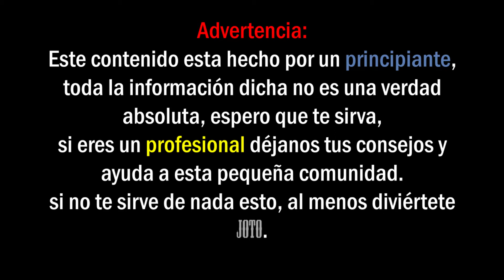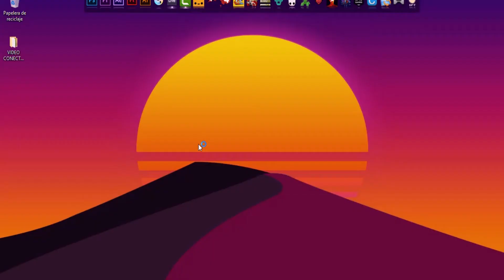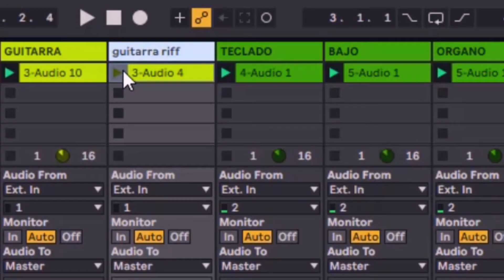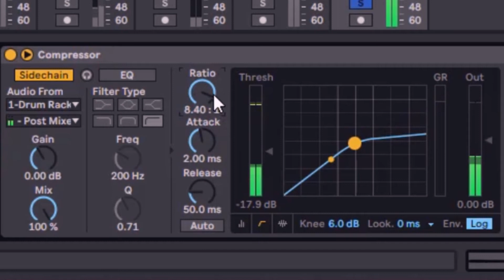como conectar un TECLADO BARATO y Sacarle provecho (elton mk 2085)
Cómo conectar un teclado si no es midi? la solucion es facil, probamos un método y cómo aprovechar su sonido para una instrumental.